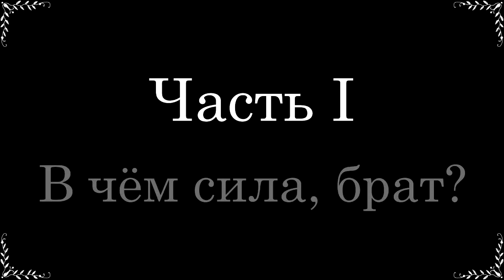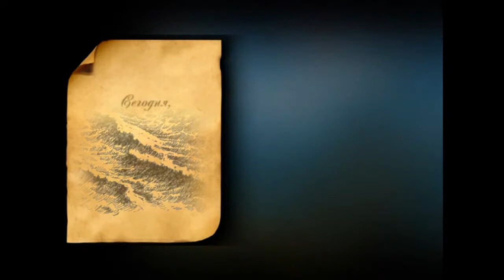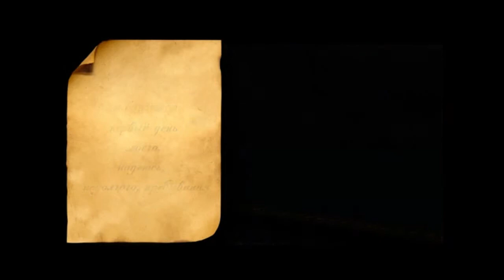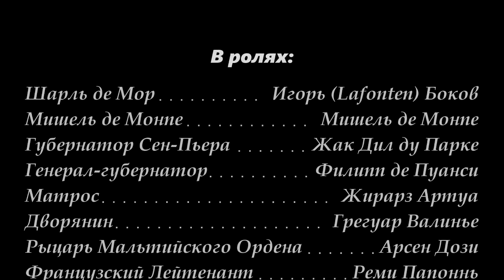Прохождение "Корсары: Каждому своё!" Глава 1 - Часть 1 (В чём сила, брат?) Серия №1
Прохождение знаменитой игры - Корсары: Каждому своё! (Let`s play by Lafonten). Глава 1 -  "Бремя Гасконца". Часть 1 - "В чём сила, брат?". Серия №1.